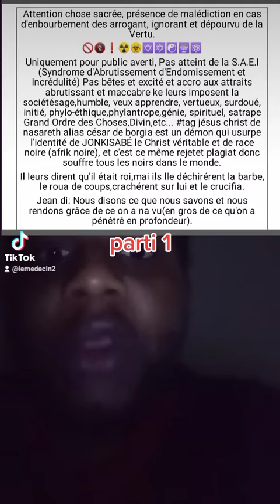le conflit originel de base est racial depuis le dueul des deux entités bien et mal,il primordial...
le conflit originel de base est racial depuis le dueul des deux entités bien et mal,il primordial pr ts noirs ki souhaite s'affranchir de si ancrée